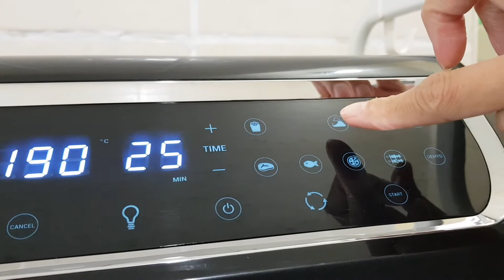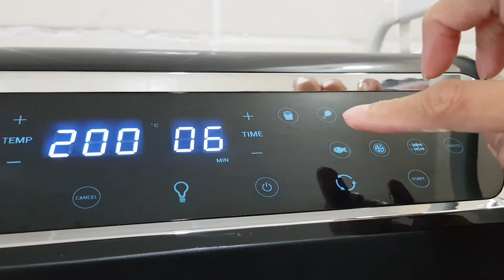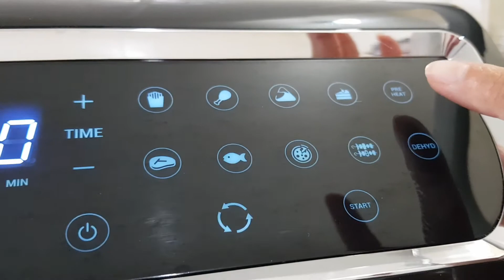NUTRICOOK AIRFRYER OVEN PRESET BUTTON